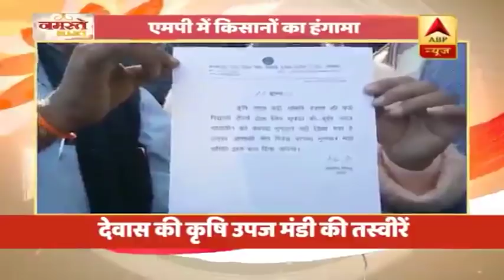मध्य प्रदेश: देवास में फसल का भुगतान नहीं होने से नाराज किसानों ने किया हंगामा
एमपी में किसानों के हंगामे की ये तस्वीर कमलनाथ सरकार के उस वादे की पोल खोल रही हैं जो उन्होंने किसानों से किया था, वादा था किसानों के हित का. ये तस्वीर देवास की कृषि उपज मंडी की हैं जहां गुस्साए किसानों ने घंटों हंगामा किया. समझाने बुझाने पहुंची पुलिस से भी किसानों की काफी कहासुनी हुई. किसानों का आरोप है कि मंडी में विद्या ट्रेडर्स कंपनी ने 6 दिसंबर से उनकी फसल का लाखों का भुगतान नहीं किया गया है.